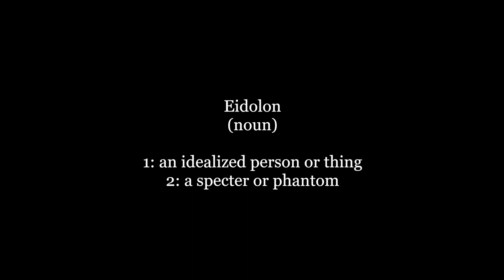Eidolon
After a long day of work. 2 friends decide to go their seperate ways. or so they think.